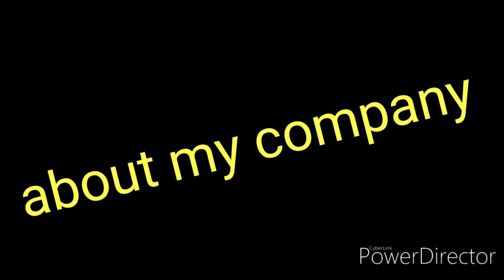Let's Talk Trucking